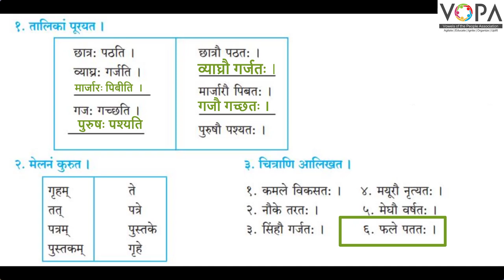8th | संस्कृत | द्वौ, द्वे, द्वे । V5 | VSchool